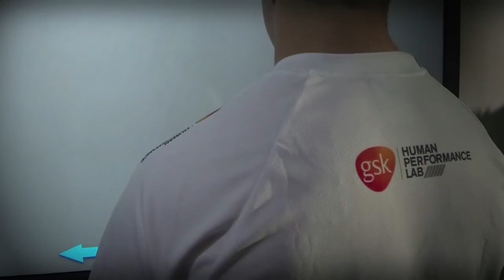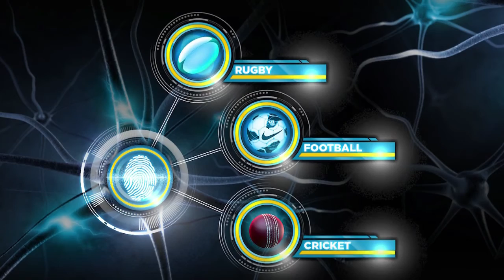GSK HPL Scientific Research: Cognition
The GSK HPL science team explores the role of cognition in human performance.